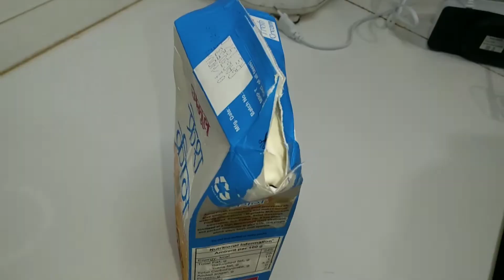How To Make Whipping Cream ll Cake Ka Cream ll How To Make Cake Cream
Whipped cream is the perfect creamy topper for desserts and hot drinks. Since the holidays are here, I thought I’d share a tutorial with everything you need to know about making whipped cream.

If you’ve never made whipped cream before, it may seem a little intimidating at firs. I promise, it’s so easy to make. You can make whipped cream in under 10 minutes!